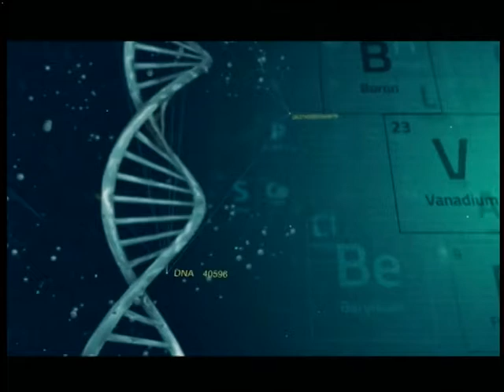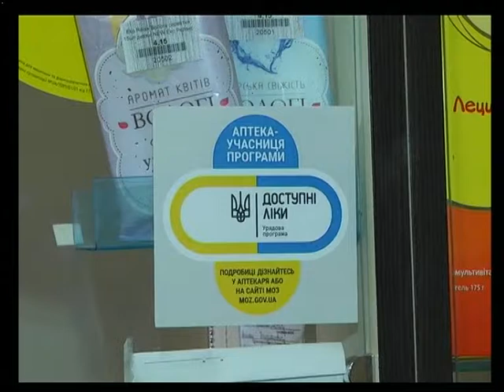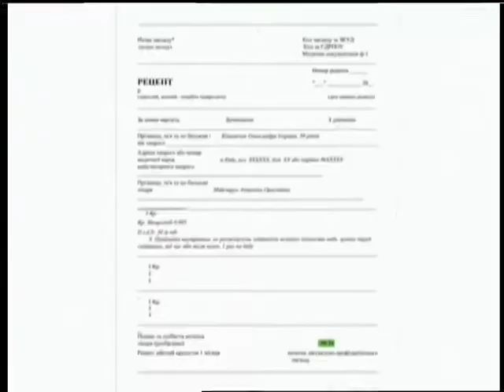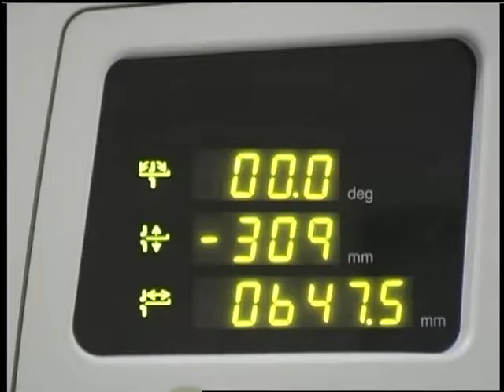Здорові будемо (14.06.17)